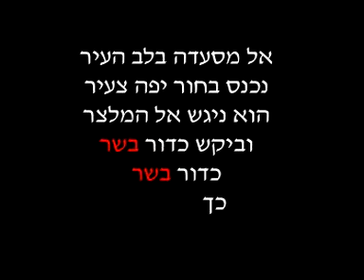כדור בשר - צחי טולדו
תרגיל בשילוב מוזיקה, טקסטים ותנועה...